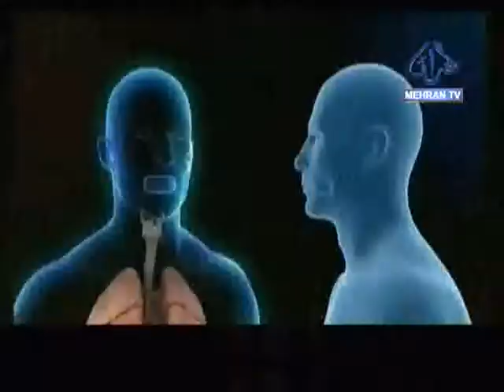Headline News at 04:00 pm 28-06-2020